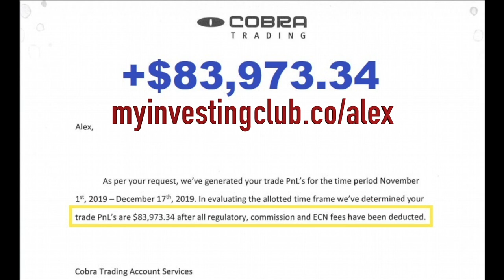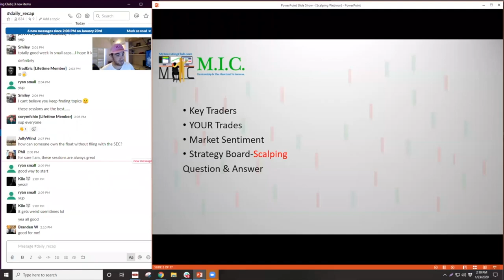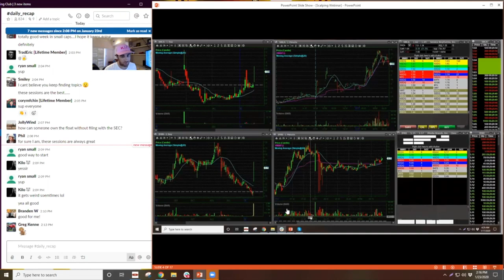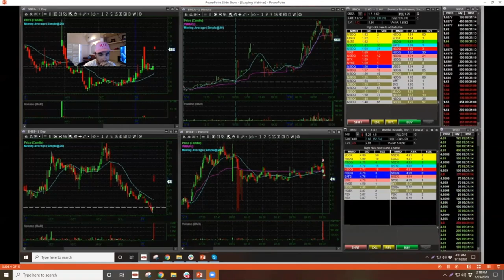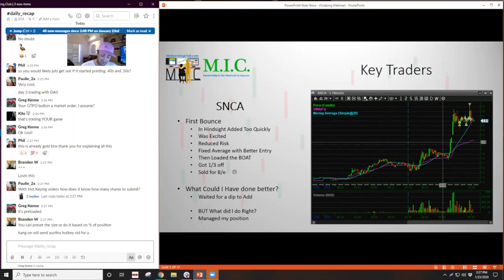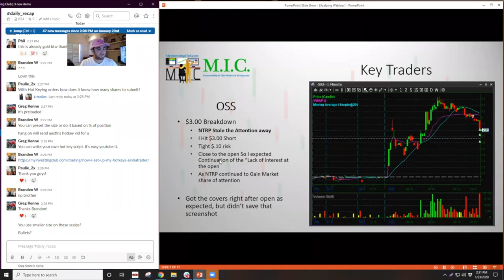Scalping 101 | How To Scalp For Beginners!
Scalping 101 | MIC Strategy Webinar | Ep. 32 [PREVIEW]